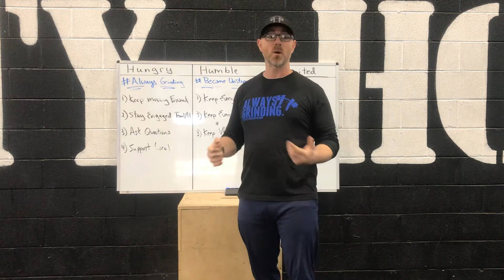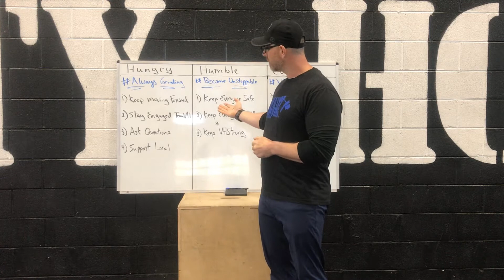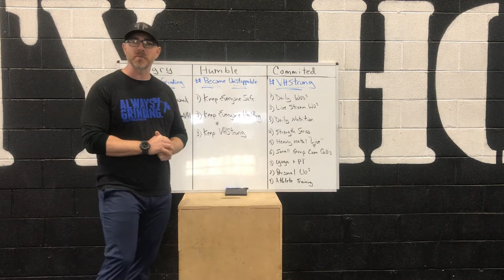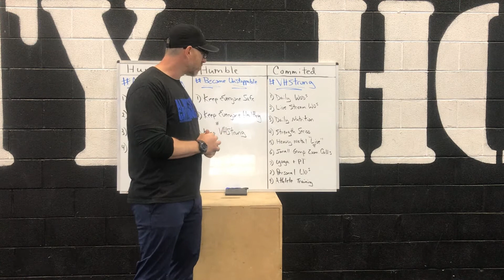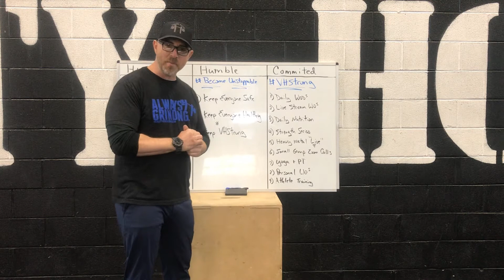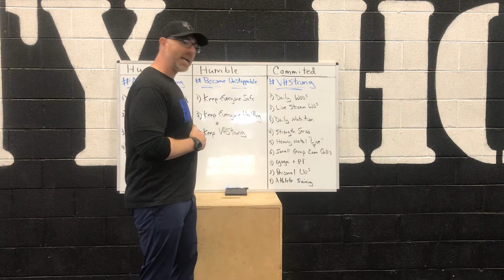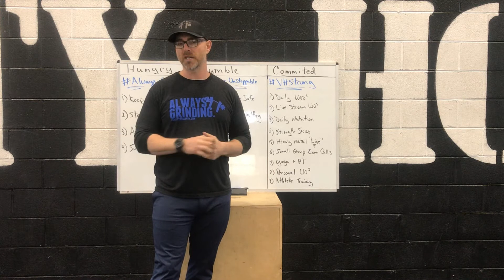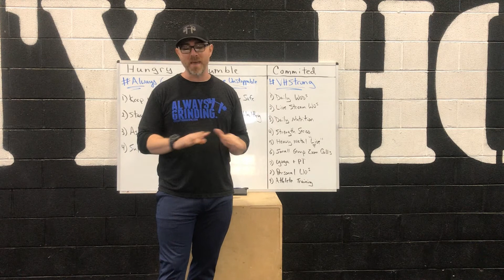At Home with VH Week 2